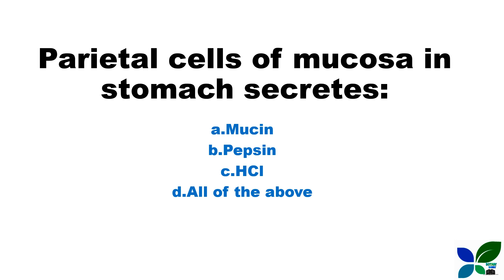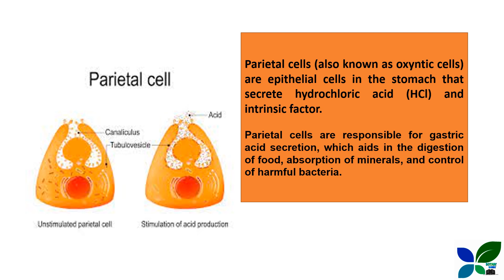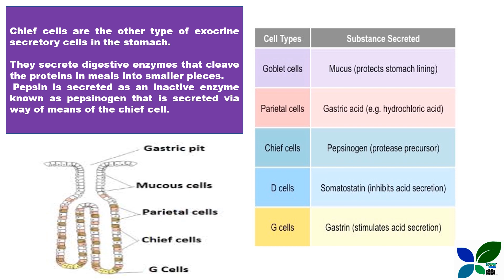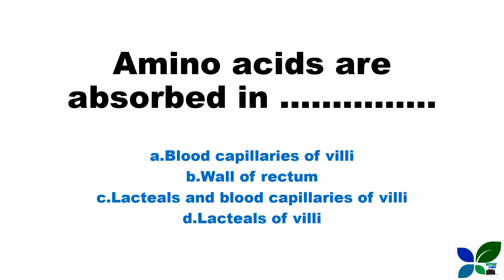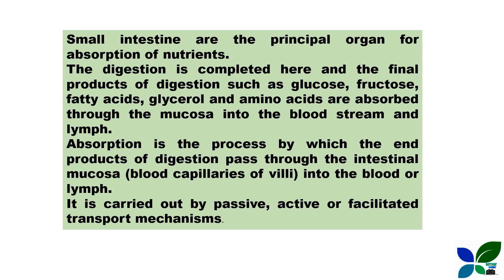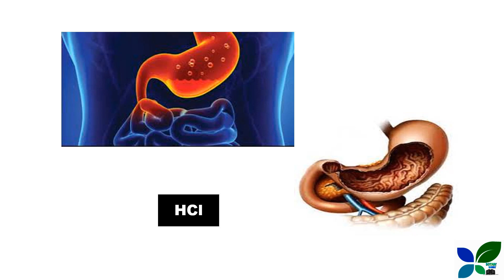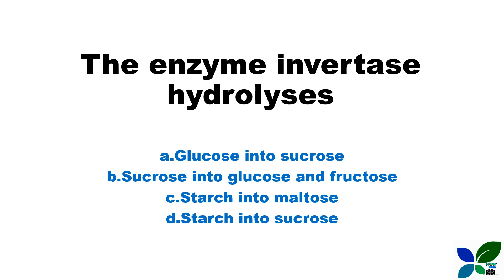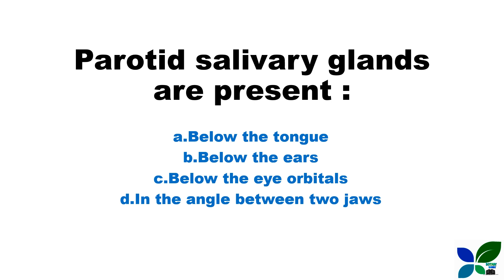JUNIOR LAB ASSISTANT/ZOOLOGY /DIGESTION AND ABSORPTION/MCQ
This video discusses about important MCQs of ZOOLOGY portion DIGESTION & ABSORPTION  based MCQ.This video will help you understand the topic. This video is based on the syllabus of kerala psc junior lab assistant exam. It includes plus one NCERT based discussion for kerala psc junior lab assistant exam.

Botany is a branch of biology that deals  with the plants and their structure, growth, reproduction and classification.